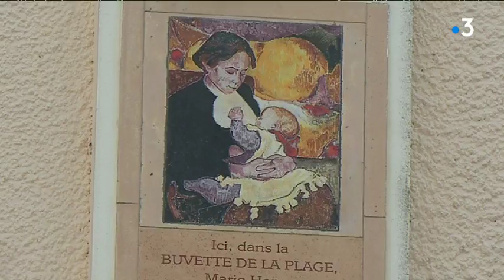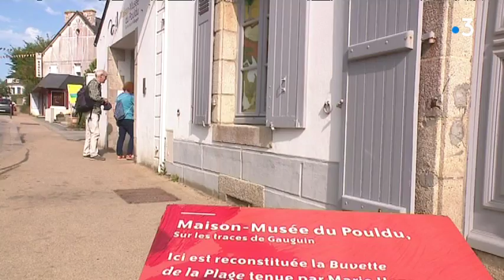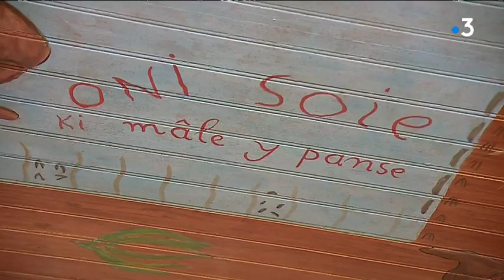Au fil de la Laïta: Le patrimoine artistique, balnéaire et militaire du Pouldu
Le Pouldu (Clohars-Carnoët)  est une charmante station balnéaire située à l’embouchure de la Laïta. C’est le premier port Finistérien qui fait face à la commune de Guidel (Morbihan). Le Pouldu joui d’une réputation internationale héritée du passage des peintres Paul Gauguin, Sérusier ou De Haan. Mais ce petit port a aussi un riche patrimoine maritime et militaire.